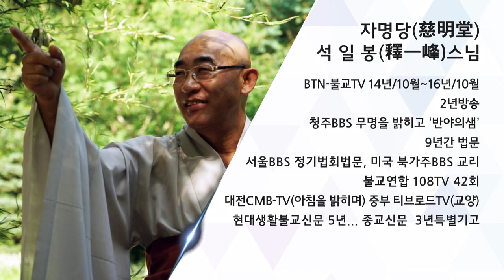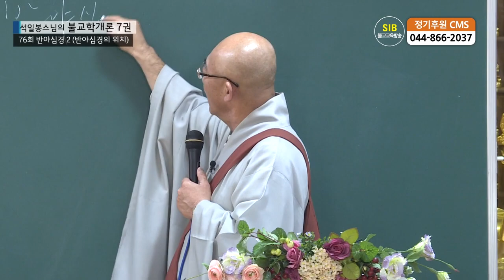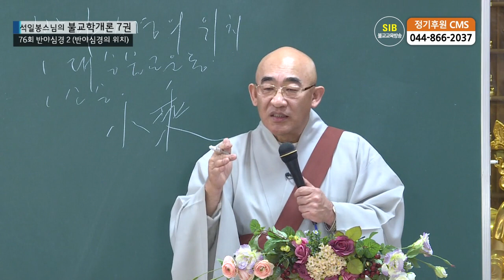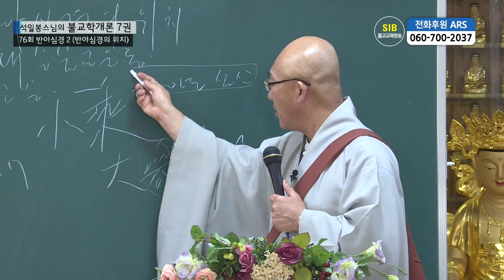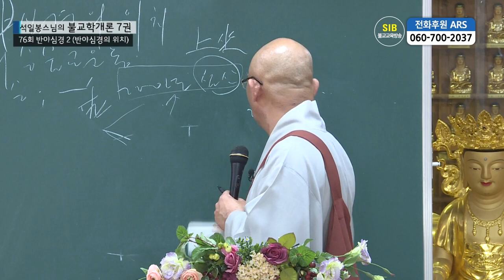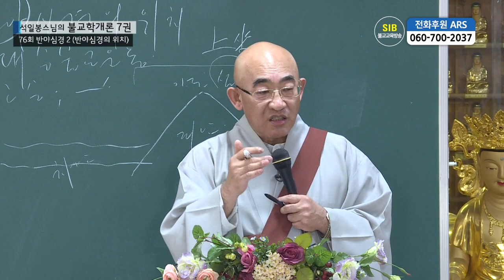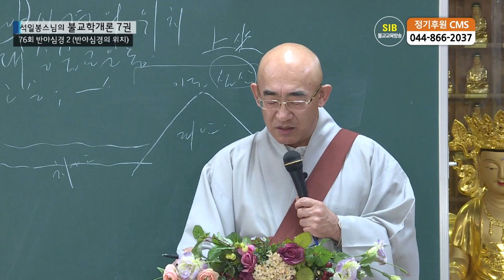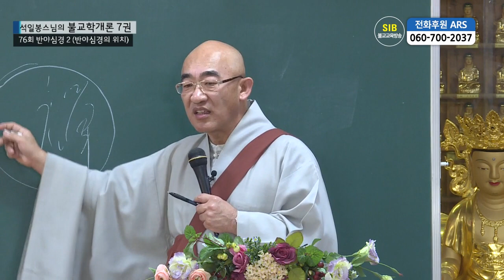제76회(불교학개론8권) - 반야심경2... 대승불교의 운동...